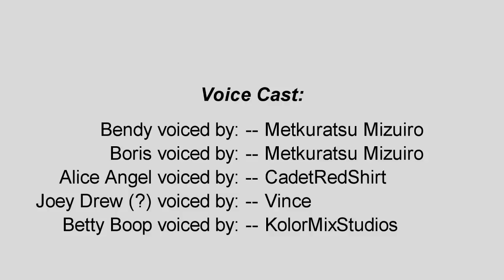Bendy and The Ink Machine - Comic Dub: "The Face of The Show"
Alice Angel has a hard time trying to surpass Bendy in every way she can to gain the spotlight. However, despite being the face of the show, Bendy isn't having an easy time either.

Desolated Underground - Five Night's at Freddy's 3.
Lonely Angel (Radio) - Bendy and The Ink Machine.
Demon Doll - The Mortal Instruments: City Of Bones (Score).
Drawn to Darkness - Bendy and The Ink Machine.